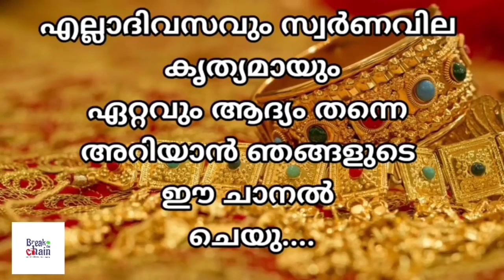today goldrate/ഇന്നത്തെ സ്വർണ്ണ വില /14/08/2024/ Saudi gold price today/kerala gold rate today/gold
sorna vila
kerala
gold rate
swarna vila
gold kerala
swarna vila
swarna vila
gold vila
sornam vila
swarna villa
24 carat today gold price kerala
gold kerala
kerala
goldprice
gold kerala rate
gold rate